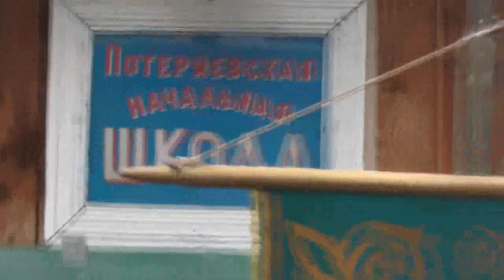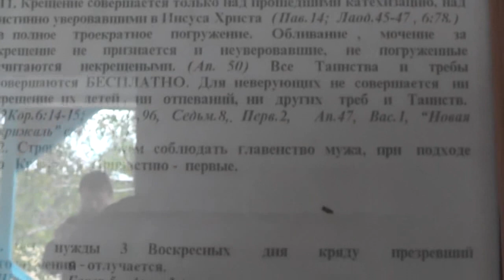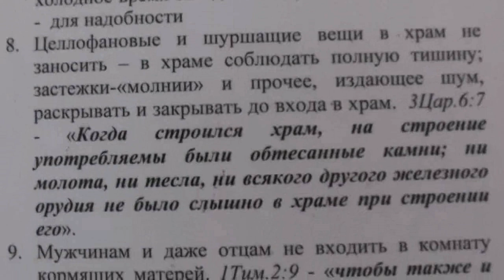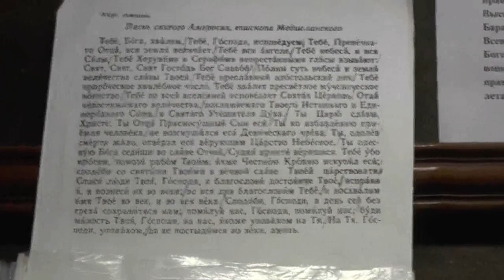Моменты богослужения на престольный праздник. 16. 09. 2018